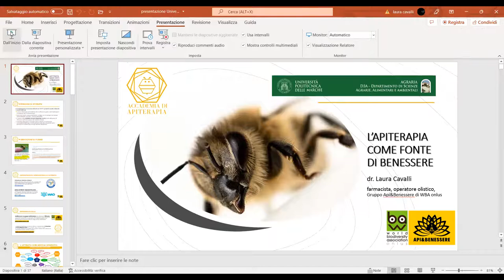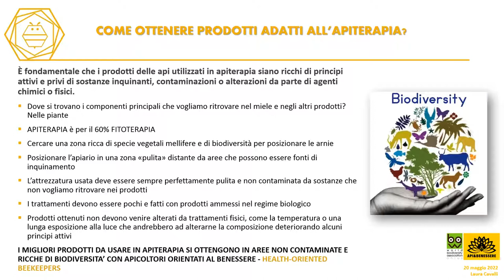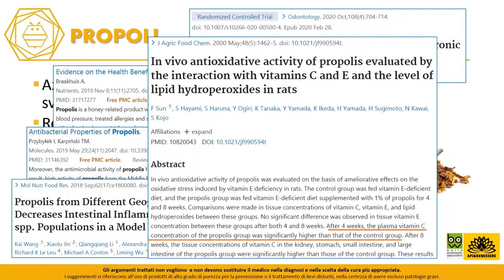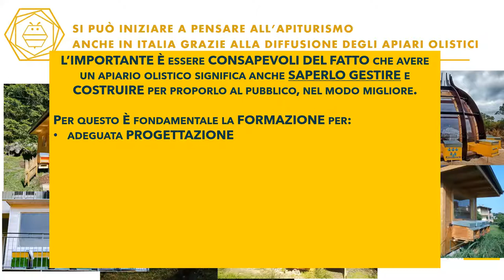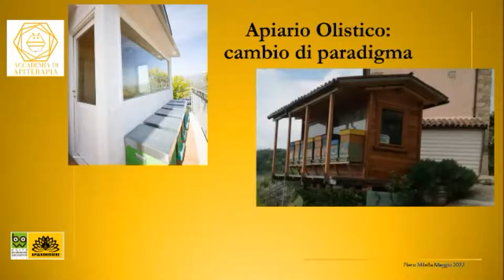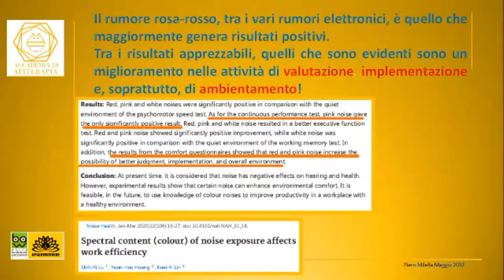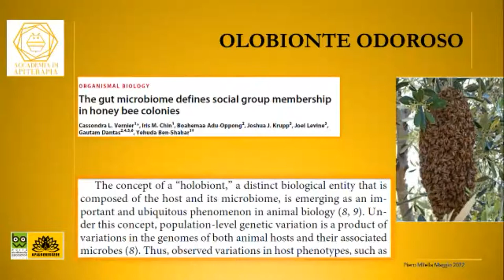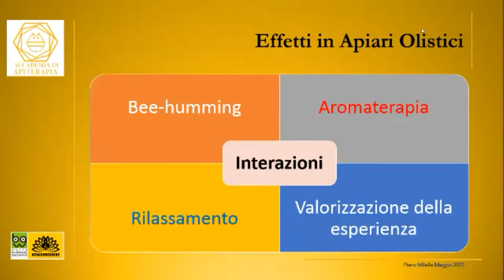Dall'Università Politecnica di Ancona - lezione su Apiterapia e Apiario Olistico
Una lezione fatta con gli studenti della prof.ssa Sara Ruschioni del Dipartimento di Scienze Agrarie, Alimentari e Ambientali dell'Università Politecnica di Ancona, dove abbiamo parlato di Apiterapia con le potenzialità dei composti bioattivi dell'alveare per il nostro benessere e dell'Apiario Olistico come struttura con numerosi risvolti legati alla salute, al turismo e al sociale.